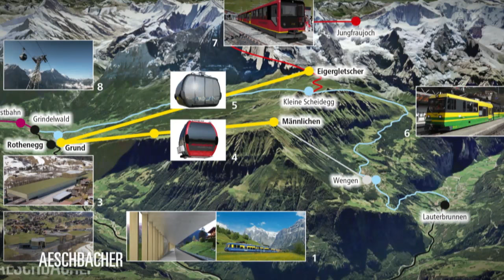Auf zu neuen Ufern - Aeschbacher vom 07.01.2016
Auf zu neuen Ufern mit folgenden Gästen: Hervé Neukomm, ehemaliger Bankangestellter und Abenteurer, Kathrin Altwegg, Astrophysikerin und Uni-Professorin, Urs Kessler, Chef der Jungfraubahnen und Khatia Buniatishvili, Klaviervirtuosin

Auftakt ins neue Jahr mit Aeschbacher und vier Persönlichkeiten, die alle den Mut haben, anzupacken, Neues zu wagen und sich den Herausforderungen zu stellen. Der ehemalige Bankangestellte Hervé Neukomm verlässt die Heimat und durchstrampelt mit seinem umgebauten Velo-Boot das riesige Amazonasbecken. Die Astrophysikerin und Uni-Professorin Kathrin Altwegg baut ein Massenspektrometer, forscht nach Leben im All und ist massgeblich an der erfolgreichen Rosetta-Mission beteiligt. Urs Kessler und seine Jungfraubahnen - unzertrennlich und höchst erfolgreich. Jedes Jahr pilgern mehr Besucher aufs Jungfraujoch und bescheren dem Unternehmen Rekordgewinne. Und die gebürtige Georgierin Khatia Buniatishvili verzaubert die Klassikwelt mit ihrem virtuosen und zugleich sinnlichen Klavierspiel.

Hervé Neukomm
Eigentlich will Hervé Neukomm nur mit dem Velo von der Schweiz nach Tibet fahren. Das Abenteuer nimmt aber einen ganz anderen Weg – und heute, elf Jahre später, ist er noch immer nicht zurückgekehrt. Statt nach Tibet führt ihn die Reise 40‘000 Kilometer über den Nahen Osten nach Afrika und schlussendlich weiter nach Südamerika. In Ecuador, am Rande des Amazonasbeckens angekommen, hat er eine verrückte Idee: Er baut sein Velo in ein Holzboot mit Schilfdach um und startet sein bisher grösstes Abenteuer. 20 Monate pedalt er auf 26 Flüssen ganze 7‘500 Kilometer von den Anden bis zum Atlantik.

Kathrin Altwegg
Eigentlich will die Berner Uni-Professorin Archäologin werden. Kurz vor der Matura entscheidet sie sich anders, studiert in Basel Festkörperphysik. Inzwischen sind ihre wissenschaftlichen Leidenschaften vereint, Kathrin Altwegg betreibt nun gewissermassen kosmische Archäologie. Seit fast 20 Jahren leitet sie höchst erfolgreich das Team, welches das Rosina-Massenspektrometer der europäischen Kometensonde Rosetta konstruiert hat und seit einem Jahr Messergebnisse vom Kometen Tschuri auswertet - immer auf der Suche nach Leben im All.

Urs Kessler
Eigentlich will der Chef der Jungfraubahnen in jungen Jahren Bauer werden. Doch weder Hof noch eine Bauerntochter sind zur Stelle. Stattdessen baut er bei den Jungfraubahnen die Marketingabteilung und ein weltweites Netzwerk auf. Seit acht Jahren operiert er an der Spitze des erfolgreichsten Schweizer Bergbahnunternehmens und weist Jahr für Jahr nebst schwarzen Zahlen Rekordgewinne aus - trotz Frankenstärke und Tourismuseinbrüchen. Sein neuster Streich: das ambitiöse V-Projekt, das die Fahrt aufs Joch verkürzt und angenehmer macht.

Khatia Buniatishvili
Eigentlich spielt die gebürtige Georgierin als Kind nur Klavier zum Spass. Doch aus dem Spass wird ein zeitaufwendiges Hobby und aus dem Hobby schlussendlich ihr Beruf. 2012 erhält die Starpianistin mit ihrem ersten Album ‚Franz Liszt‘ den renommierten Musikpreis «Echo Klassik». In diesen Tagen bringt sie ihr viertes Solo-Album namens «Kaleidoscope» heraus. Mit ihrem stürmischen Temperament, ihrem Sexappeal und dem sehr eigenwilligen Lebensstil spielt sich Khatia Buniatishvili im Schnellzugstempo in die Herzen des Publikums. Mit ihr bewegt sich die Klassik hin zu neuen Ufern.